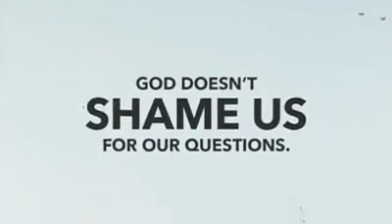WUMC youth director, Jordan, brings us a devotional.